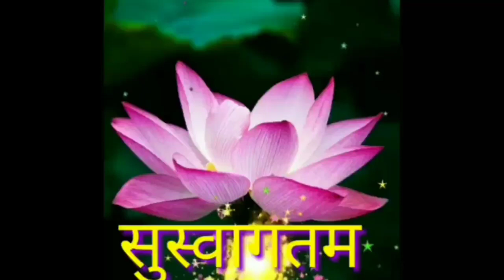अनंत चतुर्दशी व्रताचे महत्त्व,Anant chaturdashi,anantchaturdashi,अनंत चतुर्दशी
मित्रांनो, उत्सव रंग यूट्यूब चैनल मध्ये आपले सहर्ष स्वागत. मित्रांनो 1 सप्टेंबर रोजी अनंत चतुर्दशी हे व्रत आपण साजरे करणार आहोत. या दिवशी भगवान विष्णूच्या अनंत अवताराची पूजा सुद्धा केली जाते .त्याचबरोबर भगवान गणेशांचं अगदी मनोभावे विसर्जन सुद्धा आपणास करायचा आहे ,त्यामुळे अनंत चतुर्दशीला विशेष असे महत्त्व आहे. मित्रांनो, शास्त्रांमध्ये सुद्धा असे वर्णन आहे की सलग 14 वर्ष अनंत चतुर्दशी हे व्रत केल्यास अशा लोकांना विष्णू लोक प्राप्त होते. मित्रांनो या दिवशी शुभमुहूर्तावर भगवान विष्णूंची विशेष अशी पूजा आपल्याला करावयाची आहे .त्यामुळे निश्चितच ही पूजा केल्यामुळे आपल्या जीवनातील सर्व संकटे सुद्धा नाहीशी होतात. त्याचबरोबर भगवान गणेशाचं मनापासून विसर्जन केल्याने गणेशांचा सुद्धा कृपाशीर्वाद तुमच्यावर राहतो. अनंत चतुर्दशी या व्रताची सुरुवात महाभारत काळापासून चालत आलेली आहे मित्रांनो या दिवशी भगवान विष्णूच्या अनेक नावाचं जप सुद्धा आपल्याला करायचा आहे .त्याच बरोबर ज्यांना जमेल त्यांनी विष्णुसहस्त्रनाम याचं वाचन सुद्धा करायचा आहे. अशा प्रकारे भगवान विष्णूच्या अनंत अवताराची पूजा यादिवशी केल्यामुळे भगवान विष्णू आपल्यावर प्रसन्न होतील .
मित्रांनो ,व्हिडिओ मधील माहिती आवडल्यास उत्सव रंग यूट्यूब चैनल ला नक्की सबस्क्राईब करा ,नमो नारायण ,जय श्री कृष्ण, राधे राधे